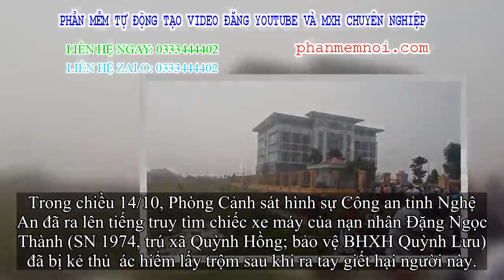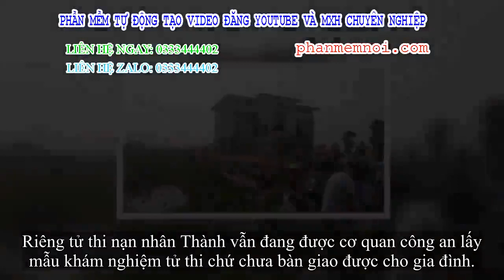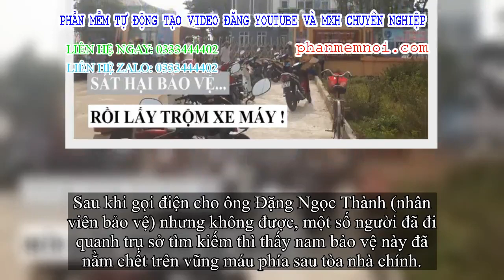✅ Vụ nam bảo vệ bị giết hại: Công an truy tìm chiếc xe máy bị kẻ thủ ác hiểm lấy đi